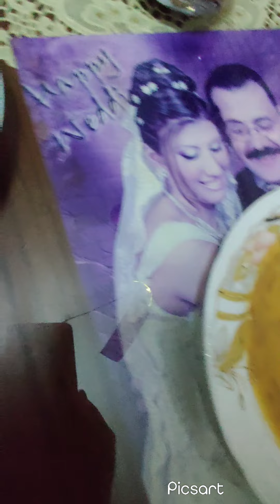طريقه عمل فتةالعدس و العدس الاصفر